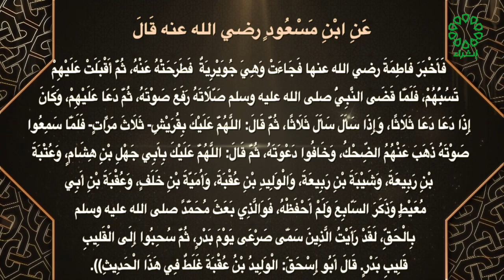صحيح مسلم تاريخ الحلقة 17 3 2023